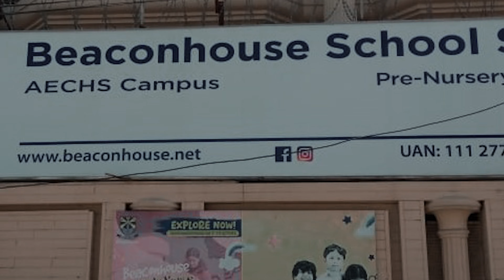School Producing Fools | Dark Side of Pakistani Education System - Burqa Baji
Schools Producing Fools! Private schools are ruining children's early learning skills in Pakistan. Also taking more fees than it should be and doing business rather than professionalism.

BurqaBaji, where sense meets humor!
Dive into the world of global entertainment, uproarious humor, spicy roasts, spicy  and a dash of education. We're your go-to destination for a rollercoaster ride through laughter and learning.

Join us as we navigate the realms of comedy, roast culture, and thought-provoking content.

BurqaBaji is not just a channel; it's an experience that tickles your funny bone while expanding your mind. Get ready for a laughter-packed journey with a side of wit and wisdom!